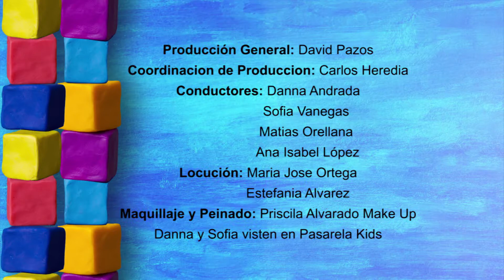Danza Aérea, Aprende a manejar tu bicicleta, Visitamos el circo social. Programa 08. Parte 03/03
Aprende la Danza Aérea, te enseñamos a conducir tu bicicleta conoce la ruta recreativa, visitamos el circo social ¡estos chicos si saben divertirse!.

Danna Andrada, Sofia Vanegas y Mathi Orellana.

Producción y Dirección: Carlos Heredia

Unsion Jr es un programa producido por Unsion TV para acercarse a los niños de manera creativa, donde se informa, educa, entretiene y sobre todo se comparte mensajes de valores; a través de movimiento, música, creatividad, desarrollo del pensamiento y motivación, generando una alternativa para ocupar bien el tiempo libre.